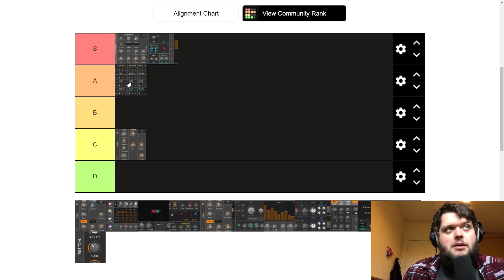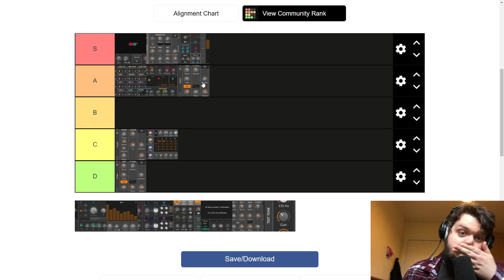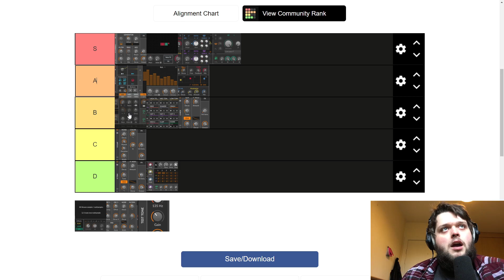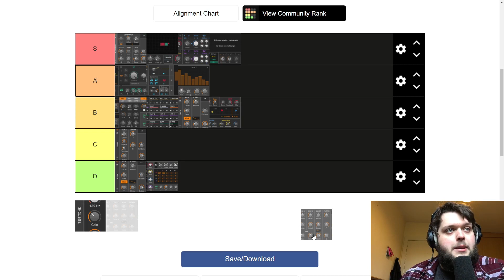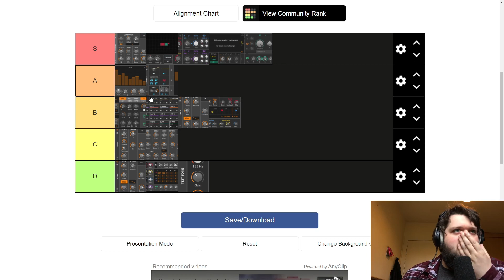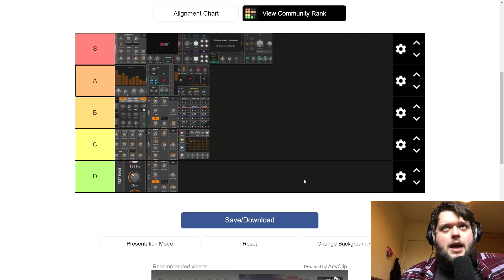BITWIG INSTRUMENT TIER LIST (1000 Subscriber Special)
Hello here is a tier list of the instruments in bitwig in my opinion! Hope you enjoy and let me know what you think